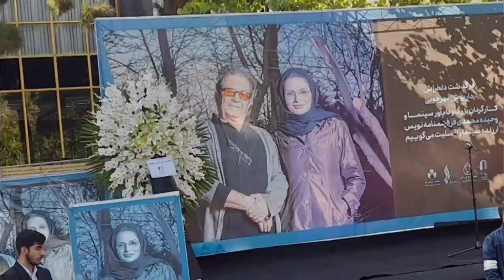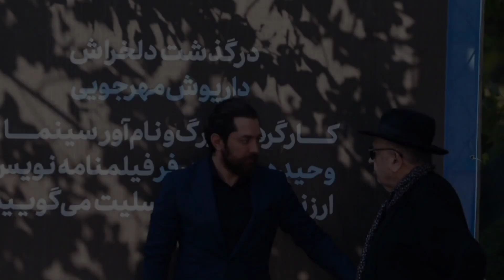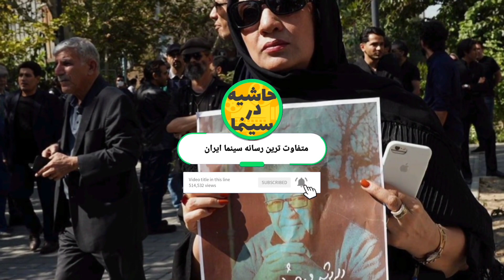حواشی مراسم تشییع پیکر داریوش مهرجویی : تصاویر دیده نشده از مراسم خاکسپاری داریوش مهرجویی و همسرشان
حاشیه در سینما متفاوت ترین رسانه سینما ایران
 مراسم تشییع پیکر زنده‌یاد داریوش مهرجویی و همسرش وحیده محمدی‌فر صبح امروز ۲۶ مهر در پهنه رودکی برگزار شد   بخش‌هایی از موسیقی‌های فیلم سینمایی «سنتوری» که این هنرمند فقید آن را کارگردانی کرده و با استقبال مواجه شده بود، در محوطه پهنه رودکی پخش شد.

ویدیوهای مرتبط با سینمای ایران

بعد از انقلاب بر سر هنرپیشه های زن سینمای ایران چه آمد:سرنوشت تلخ بازیگران زن سینمای ایران

کیمیا گیلانی از صدا و سیما خداحافظی کرد: کیمیا گیلانی مجری با شرف صدا و سیما از این رسانه رفت

سلام دوستان
به جذابترین کانال رسانه ی سینما ایران خوش آمدید در این کانال به حواشی سینما ایران کارگردان ها نویسندگان خوانندگان وسلبریتی ها میپردازیم در کانال حاشیه در سینما شما با جدیدترین اخبار و حواشی روز سینما ایران آشنا میشوید با سابسکرایب کردن کانال حاشیه در سینما یکی از متفاوت ترین رسانه سینما ایران میتوانید از این به بعد با اخبار وحواشی روز سینما و سلبریتی ها ایران با خبر شوید

حاشیه در سینما
hashigeh der cinema
حواشی
حواشی بازیگران
بازیگران ایرانی
حواشی هنرمندان
بی حجابی
حواشی جدید
بازیگران زن ایرانی
حاشیه
تمام حواشی
حواشی بازیگران خانم
حواشی بازیگران ایرانی
اخبار حواشی